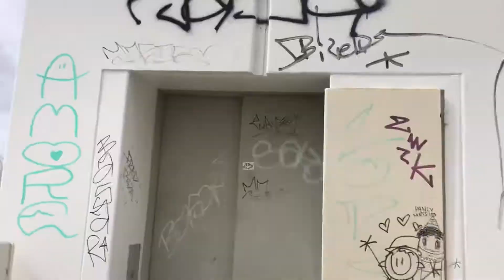Belem Lisbon Tour With Sailendra Juwai Portugal23 March 2022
Travel walking Belem Portugal23 March 2022